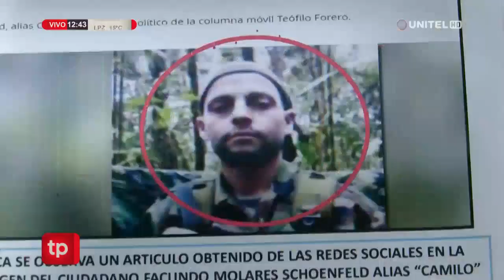Exguerrillero de las FARC podría declarar la tarde de este lunes